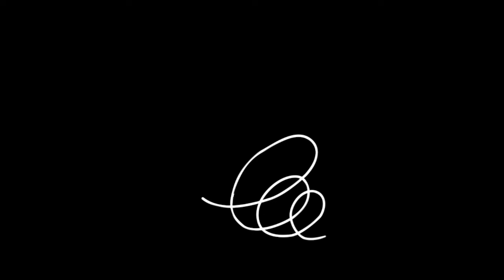Kate Ellis - Bluebirds and Rye (Official Video)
Official music video for "Bluebirds And Rye" by Kate Ellis

Kate Ellis says: “I wrote Bluebirds And Rye as a letter to my daughter to help her cope with what life throws at you. I wanted to tell her that I know what she’s going through and it can feel hard, but just take a breath and find a moment of rest. All there is is love and peace, everything else is in your head. This is what's important so don’t worry about the other stuff; it’s all going to be ok.” ❤️

The song was brought to life visually in this video by Nicky Ackland-Snow’s gorgeous illustrated collage and Sophie Marsh’s beautiful animation.

Song written by Kate Ellis
Music Produced, Engineered and Mastered by John Reynolds
Music Mixed by John Reynolds and Tim Oliver

"Wryly reflective, sweetly melodic, touchingly compassionate, warm-hearted." MAVERICK MAGAZINE ★★★★

"Delicate, melodic music with the ring of truth to her words - and that most elusive quality, soul. Highly recommended." RNR MAGAZINE ★★★★

"Announces the arrival of a genuine talent – a new Americana star of real potential." AMERICANA UK 8/10

"Sensitively weaves strands of country and folk in a velvety smooth voice that just makes you press repeat.” NO DEPRESSION

"Hits you straight in the heart. One of those artists that on first listen, you just know you’re going to love." TALK RADIO